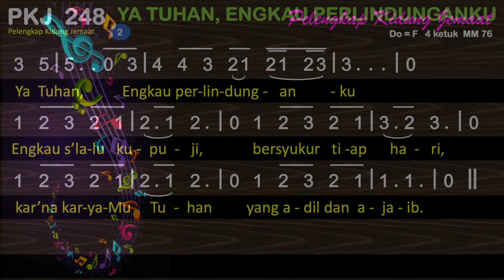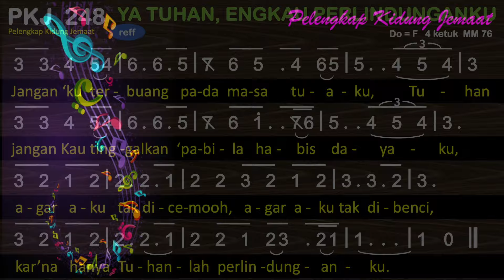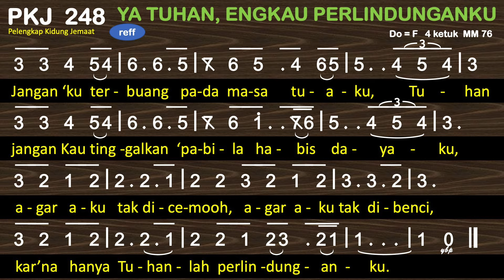PKJ 248 Ya Tuhan, Engkau Perlindunganku - Pelengkap Kidung Jemaat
PKJ 248 – Ya Tuhan, Engkau Perlindunganku
Syair: Pontas Purba, 1999
do = f
4 ketuk

00:00 Bait 1. Ya Tuhan, Engkau perlindunganku
01:40 Bait 2. Ya Tuhan, Engkau perlindunganku
03:14 Bait 3. Ya Tuhan, Engkau t’lah mengajarku

1. Ya Tuhan, Engkau perlindunganku
    sejak masa mudaku,
    Engkaulah harapanku
    sejak dari kandungan,
    padaMu ‘ku bertopang.
    Refrein:
    Jangan ‘ku terbuang pada masa tuaku,
    Tuhan jangan Kau tinggalkan ‘pabila habis dayaku,
    agar aku tak dicemooh, agar aku tak dibenci,
    kar’na hanya Tuhanlah perlindunganku.
2. Ya Tuhan, Engkau perlindunganku
    Engkau s’lalu kupuji,
    bersyukur tidap hari,
    kar’na karyaMu Tuhan
    yang adil dan ajaib.
3. Ya Tuhan, Engkau t’lah mengajarku
    sejak masa kecilku
    hingga masa tuaku,
    supaya ‘ku b’ritakan
    kuasaMu ya Tuhan.